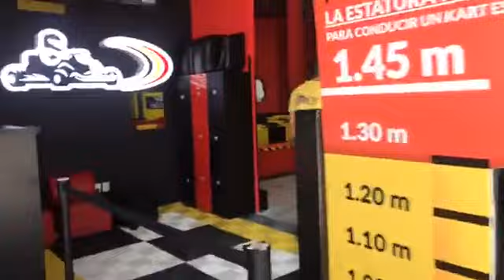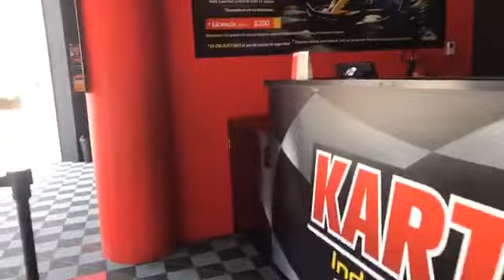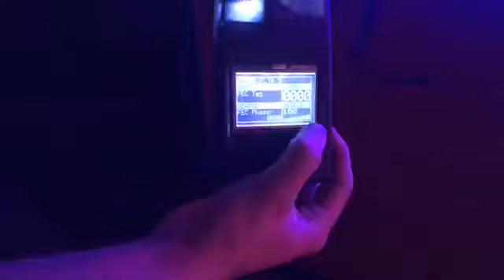Conoce Kid's Universe, un lugar para que tus hijos se diviertan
Fantasy Place, Kid's Universe, Kartzone y BYou Puebla Puebla son las 4 atracciones que tus pequeños podrán disfrutar y aquí te mostramos un pequeño recorrido de lo que podrás encontrar. Con un solo pago tendrás acceso a estas instalaciones

Niños $149.00
Adultos $ 99.00

Del 26 de abril al 1 de mayo en el Centro Comercial Solesta, a un costado de Angelópolis.